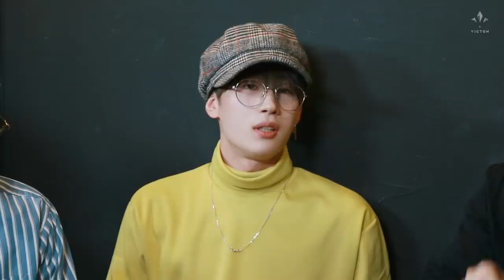VICTON 빅톤 데뷔 2주년 PARTY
2016년 11월 9일 데뷔한 VICTON!
오늘 데뷔 2주년을 맞이하였습니다 :)

데뷔 2주년을 맞이해 빅톤을 위한 파티를 개최하였습니다!
재미있는 토크와 함께한 빅톤 데뷔 2주년 파티
함께 보아요 :)

* 본 콘텐츠에는 음주 장면이 포함되어 있습니다.
19세 미만 청소년들은 따라하지 마세요.

대신 성인인 분들은 함께 랜선 회식 해보아요 ;)